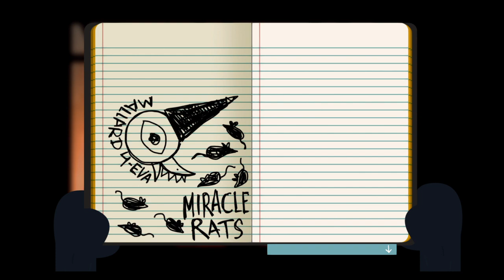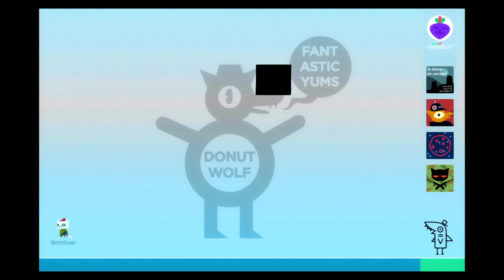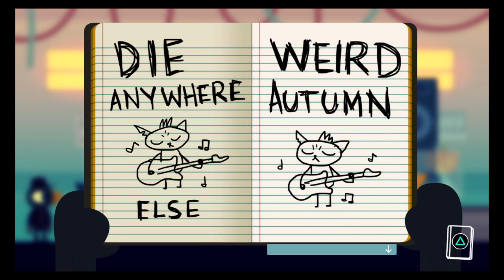Chilling and gamin